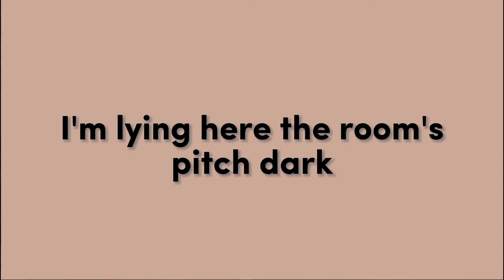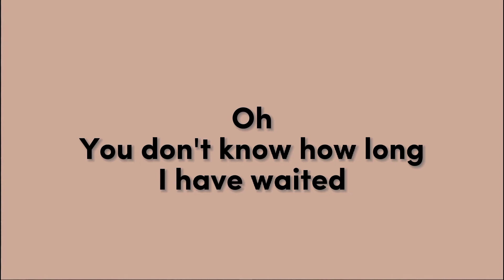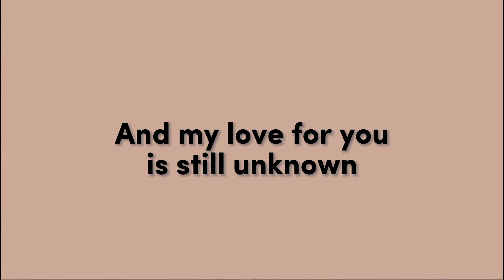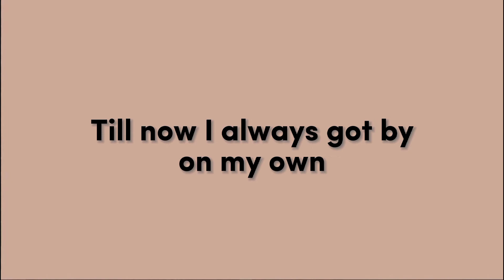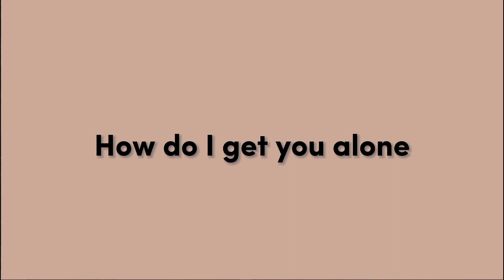ALONE - Heart (w Lyrics) | BossLorie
Salamat sa 'yong panonood! Paki-follow po 👇🏼

May gusto ka bang i-suggest sa'kin na gawan ng lyrics? I-comment mo na at gagawin ko! Salamat 🥳